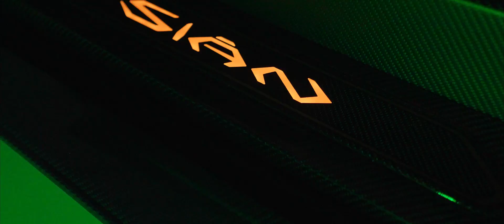el alfa y farruko curazao 🐎🐆